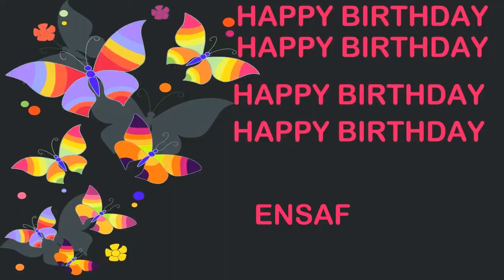Ensaf Birthday Postcards & Postales - Happy Birthday